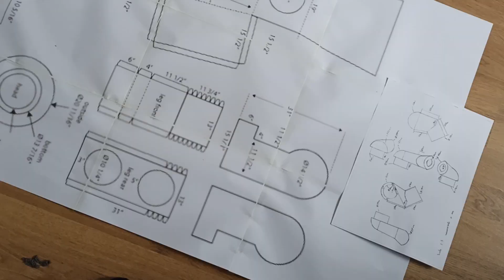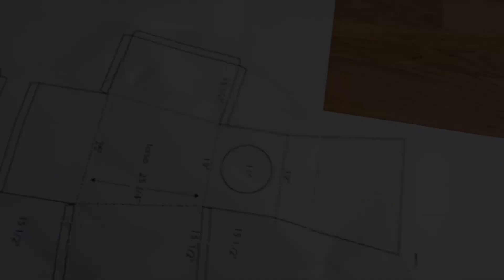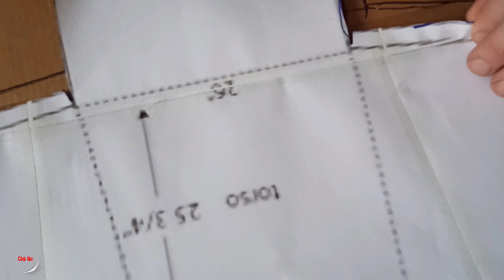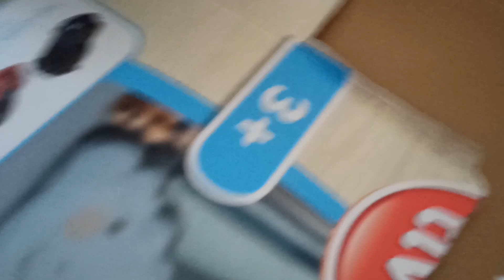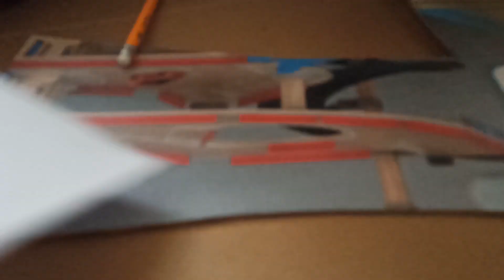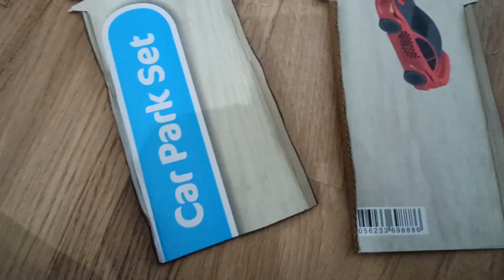How to make a LEGO Man from Cardboard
How I make a LEGO Man from Cardboard
I hope you will like this video and result I have is so brilliant.
I even win Bluetooth Speakers when I show this on one competition
if you have any question just ask

If you like my channel and you would like support me click on donation button :

or send me message to   -   m.me/frogtechtips

NOW YOU CAN BUY FROG TECH TIPS T-SHIRT AS WELL JUST